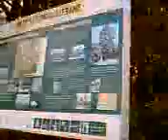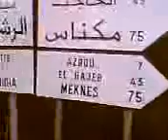Azrou Morocco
Monkey and people Mobile phone video not great picture quality